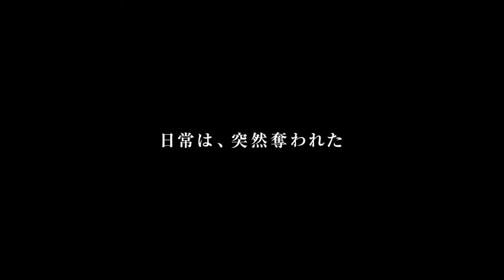Three Stories of Love - Trailer non sous-titré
Three Stories of Love, un film de Ryōsuke Hashiguchi. 14 novembre 2015